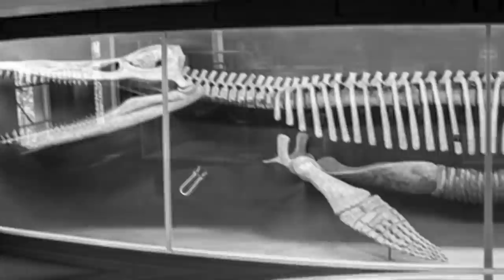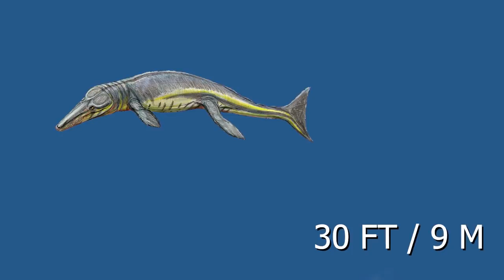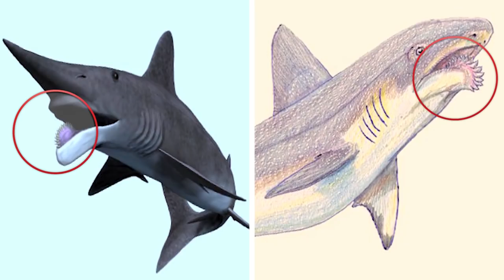10 Deep Sea Creatures Scarier Than The Megalodon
From mean marine reptiles to modern day monsters that are still around, here are ten sea creatures scarier than the mighty and terrifying megalodon.

10: Kronosaurus
The Kronosaurus was one of the meanest marine reptiles to ever roam the seas. This was one of the deadliest apex predators during the early Cretaceous period, totally ravaging other sea creatures in its endless search for food. The Kronosaurus was actually named after the Greek titan, Kronos, father of Zeus.

9: Helveticosaurus
The Helveticosaurus was another savage lizard from two hundred million years ago, and it’s the stuff of nightmares. It was first discovered in Switzerland in 1933. It dates back to the Triassic Period and is a reptile with a small head and extremely long arms. It looks like a strange mixture between lizard and seal.

8: Tyrannoneustes
The Tyrannoneustes is NOT the same as the Tyrannosaurus Rex. In some ways, it’s scarier! It was first discovered over a hundred years ago sitting in the Oxford Clay Formation, a soil sediment in England that dates back to the Jurassic period. The fossil was actually locked away in storage in the Hunterian Museum in Glasgow, and it sat there for over a century collecting dust until it was re-examined in early 2013.

7: Tanystropheus
The Tanystropheus was a terrifying sea monster with an extraordinarily long neck. It was about three times the length of a human, with most of its body made up of its giant neck. Think about an underwater giraffe. In fact, the neck of this Triassic reptile is so ludicrously long that it has confused paleontologists for nearly 170 years.

6: Liopleurodon
The Liopleurodon is one of the more famous extinct marine reptiles thanks to its appearance on the show Walking with Dinosaurs. If you haven't heard of this incredibly scary extinct reptile, let me give you some impressive facts. First, this reptile comes from the Mesozoic era. Its name translates into English meaning “smooth-sided teeth.”

5: Blue Whale
A lot of people underestimate the blue whale, which is the largest animal to ever exist on Planet Earth! Sure, the megalodon was one scary monster. But the blue whale is a terrifying beast and it’s still alive. It doesn't look inherently scary. It looks pretty calm, actually, floating around in the water with its giant mouth and huge eyes.

4: The Kraken
The kraken has been a legendary sea creature basically since the beginning of time. For as long as men have built boats and sailed the ocean, they have been terrified of the great and cruel kraken. It has long been a legend to scare fishermen and inspire terror in anyone brave enough to venture across the sea.

3: Plesiosaurus
The Plesiosaurus was another terrifying reptile from the Jurassic period, existing around the same time as the deadly Kronosaurus. The Plesiosaurus looked a little like an overgrown sea turtle with the neck of a brontosaurus and the head teeth of a T. rex. This was one of the scariest beasts of its time, and was located all over the globe.

2: Mosasaurus
The Mosasaurus was made famous in the most recent Jurassic Park film. And as far as all the sea creatures in the animal kingdom go, the Mosasaurus is actually the only one that really rivals the megalodon in terms of size and aggression. This was a seriously mean monster like a cross between a crocodile and a shark.

1: Helicoprion
The Helicoprion was one of the most disturbing animals ever to live. Everyone probably remembers the horrifying ghost shark, or the even more disturbing goblin shark. Well, the Helicoprion was an even freakier type of fish from 270 million years ago. Its jaw was the thing of nightmares, looking more like a sawblade than an actual mouth!